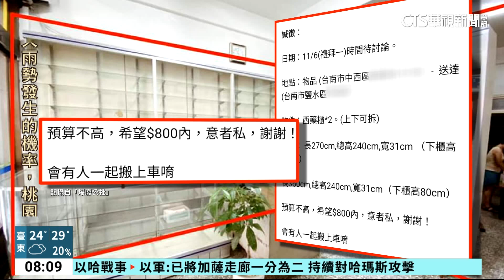2西藥櫃中西區載至鹽水區 預算800挨批「辱貨運業」｜華視新聞 20231106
有網友在臉書社群分享了一篇急找搬運人車的PO文，PO文中提到，要載運兩個西藥櫃，從台南中西區要載運到鹽水區，預算是新台幣800元以內，分享PO文的網友直批，說這真的是貨運界的悲哀，8百元預算根本就是侮辱人，其他的貨運業者表示，對方要搬的兩個西藥櫃，長度有360公分跟270公分，體積都不算小，至少就要3個人力，再加上運費，少說也要約8千，質疑PO文者，是不是少寫了一個0？！